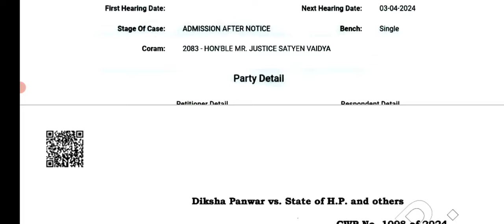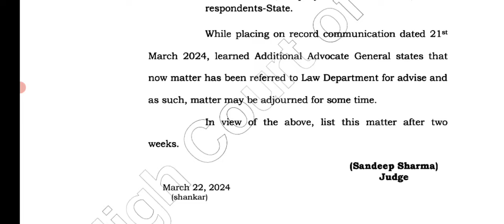Himachal || ASHA Worker, वन मित्र भर्ती & Veterinary Pharmacist Joining Court Case Update March 2024